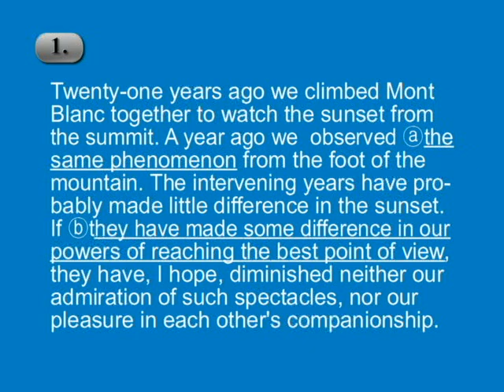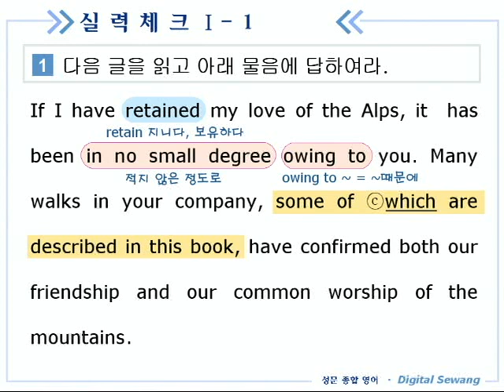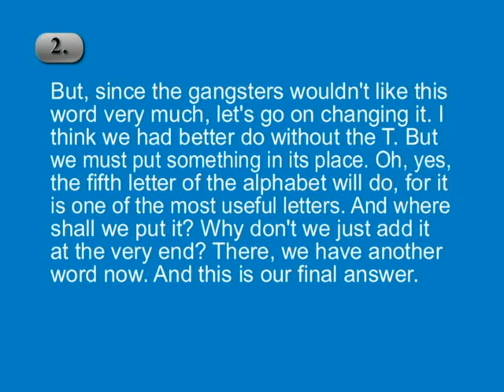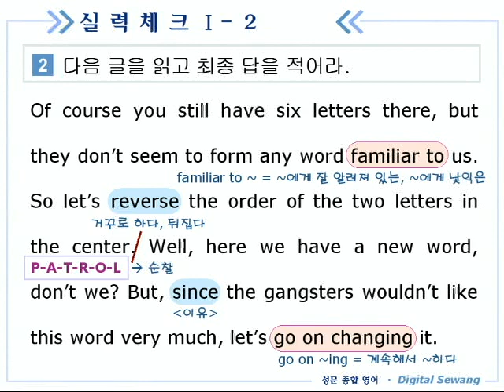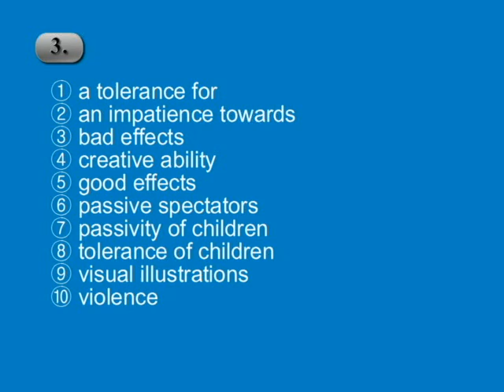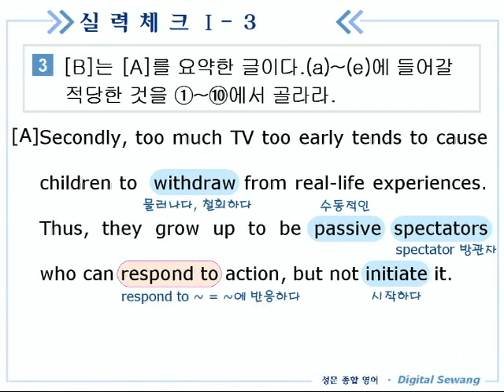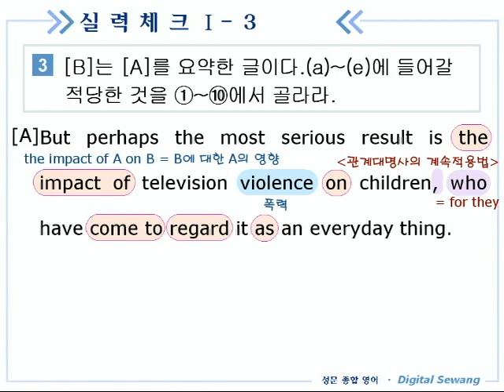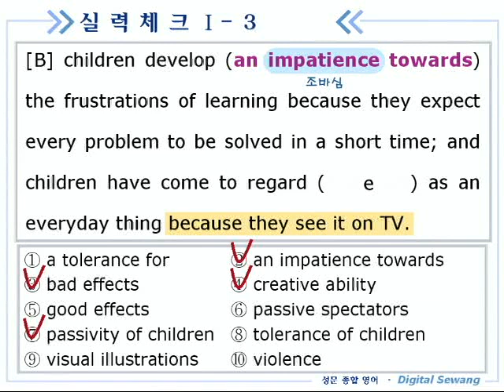종합영어 18장 3실력체크1